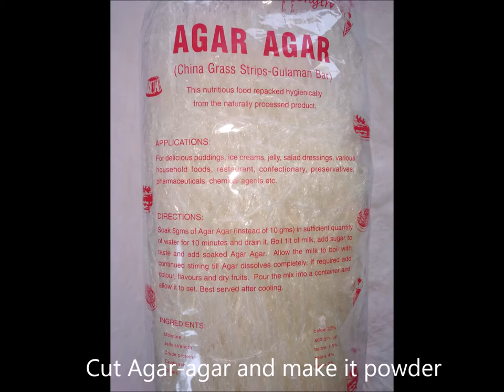JELLY FRUIT CAKE/GLASS CAKE/ ICE CAKE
Jelly fruit cake/ Ice cake/ Glass fruit cake.
This glass cake made with delicious fruits, sugar and agar agar powder. It tastes great with the combination of yummy fruits. Agar agar  helps in constipation as its works as laxative.